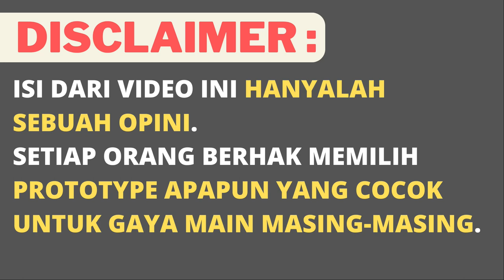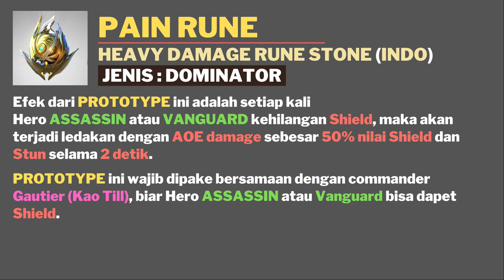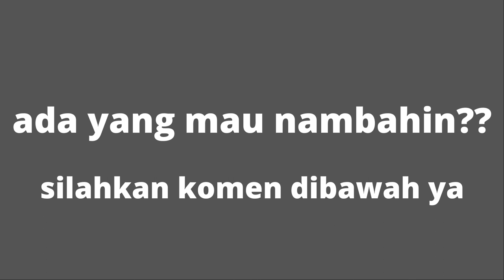ETERNAL EVOLUTION 5 PROTOTYPE YANG WAJIB DIUPGRADE | YOZORA REALM ETERNAL EVOLUTION INDONESIA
WELCOME TO YOZORA REALM

di video ini, gw mencoba untuk sharing prototype epic yang bener2 berguna untuk berbagai macam skenario mulai dari pve maupun pvp.

farming prototype epic itu jadi hal yang wajib, terutama kalau equip udah memadai. karena prototype ngasih efek dan stats yang lumayan gede.

untuk kombo prototype terutama kombo stun masih jadi favorit kebanyakkan orang.
sedangkan untuk kombo debuff, gw sendiri masih belom nyoba. mungkin bakal efektif kalau lineupnya berisi hero yang punya banyak debuff, maybe aniruddha ??